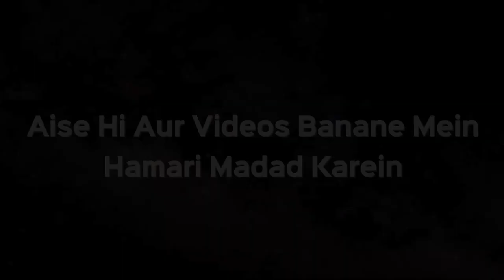2 Namazo Ko Kab Jama Karke Padhenge? | Shaikh Kifayatullah Sanabili | iPlus TV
Is Video me aap dekh rahe hain Ek Sawal ka Jawab,
Jiska Jawab de rahe hain Shaikh Kifayatullah Sanabili Sahab

Sawal hai "jama baynas Salatain yani 2 Namazo ko ikhatta karke padhna yeh Safar se pehle bhi kar sakte hain ya safar shuru karne ke baad kiya jayega?

Allah ne ham per deen ke baare me bahut si aasaniyan ki hain. Jahan hame takleef pahuch sakti ho ya diqqat ka jaha samna ho waha Allah ne Apna Haq halka kar diya hai.
Aisa hi hai Namaz ke baare me. Jab insaan ko sahi tareeqe se namaz ada karne me dushwari ho yani Bimari wagera ki wajah se insaan khada ho kar Namaz na padh sake to beth kar ya jis halat me use moqa ho padh le.
Aisa hi maamla Jama Baynas Salatain ka maamla hai. Agar insaan ko Diqqat mehsoos ho Namaz ki adayegi me, Jaise safar ki shuruaat hai aur lag raha hai waqt Namaz ki adayegi ka nahi mill payega to aise me Do Namazo ko ikhatta karke padh liya jaye, aise me koi haraj nahi hai.

Jama Baynas Salatain ka talluq haraj yani kisi takleef se hai, agar insaan ko Namaz ki adayegi me dushwari ka saamna ho, aisi situation aa jaye ki waqt per namaz ki adayegi mushkil hogi to woh shakhs 2 Namazo ko ikhatta karke padh sakta hai.

2 Namazo Ko Kab Jama Karke Padhenge? | Shaikh Kifayatullah Sanabili | iPlus TV

UPI : donateilm@icici